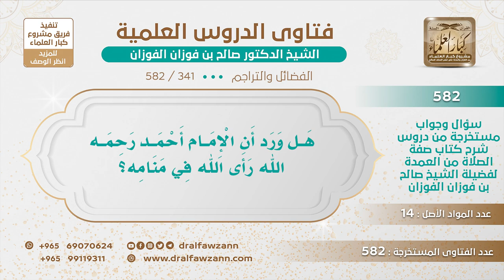[341 -582] هل ورد أن الإمام أحمد رحمه الله رأى الله في منامه؟ - الشيخ صالح الفوزان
-"السؤال: هل ورد أن الإمام أحمد رحمه الله رأى الله في منامه؟
الجَوَابُ: الله أعلم! لكنه جائز أن يرى العبد الصالح يرى ربه في المنام هذا جائز.
للاشتراك في قناة الشيخ صالح الفوزان
سؤال وجواب من شرح صفة الصلاة ( 582 ) مقطع

للاستفسار والإقتراحات والدعم
رئيس الفريق
لمشروع كبار العلماء